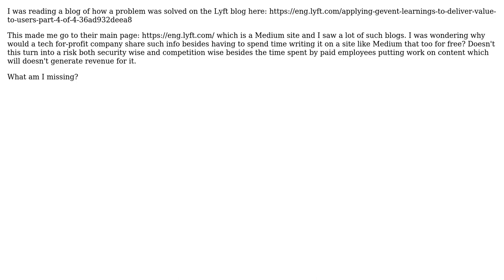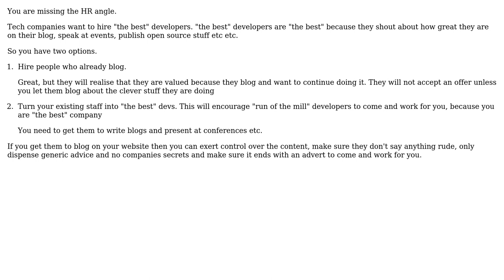Software Engineering: Why do some tech companies share their workings on a blog for free?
With thanks & praise to God, and with thanks to the many people who have made this project possible! | Content (except music & images) licensed under CC BY-SA | Music | Images & others | With thanks to user Ewan user Canute S and the Stack Exchange Network Trademarks are property of their respective owners. You are responsible for your own actions.